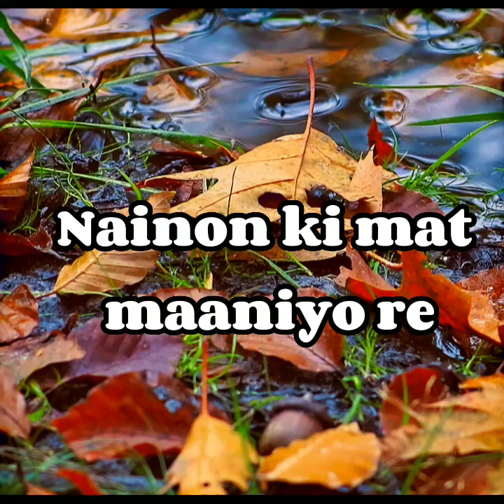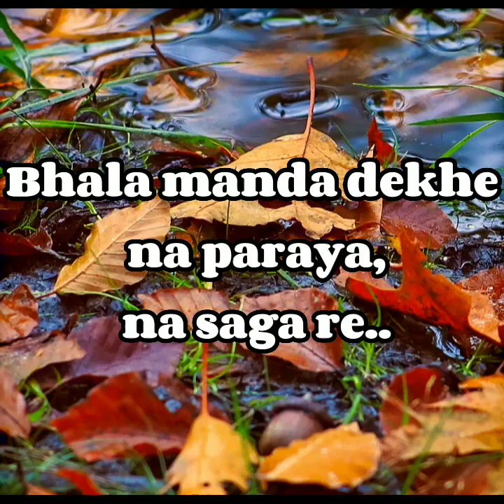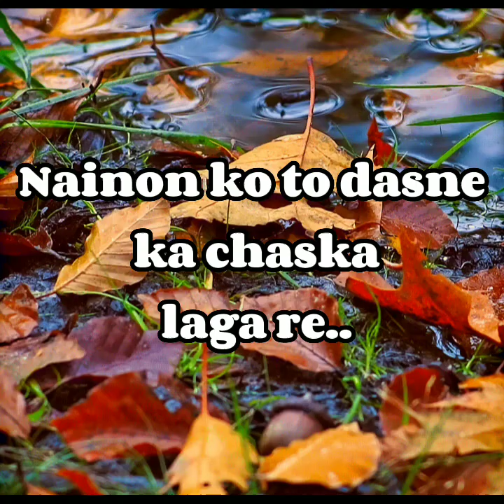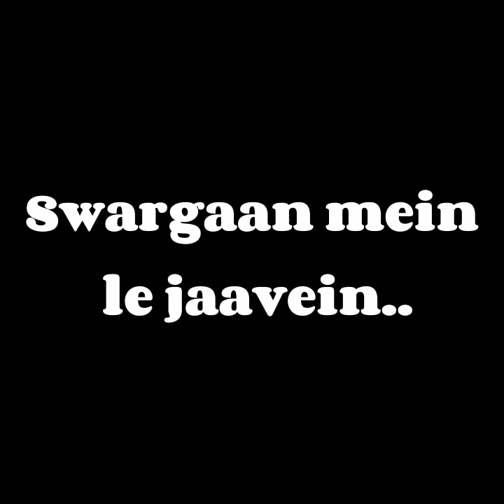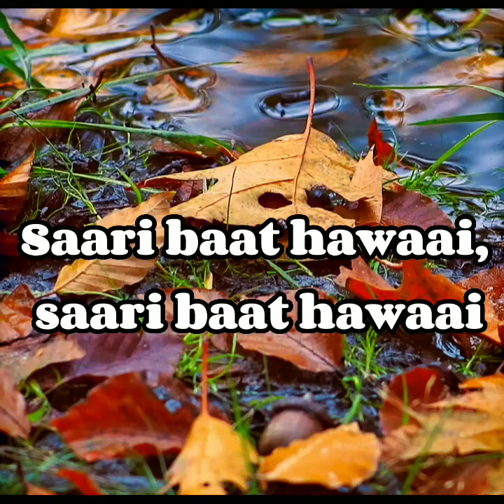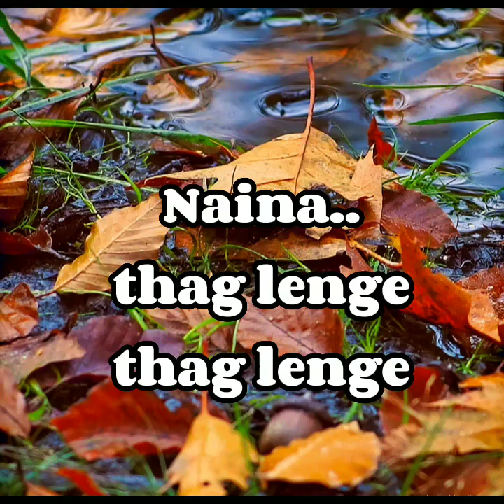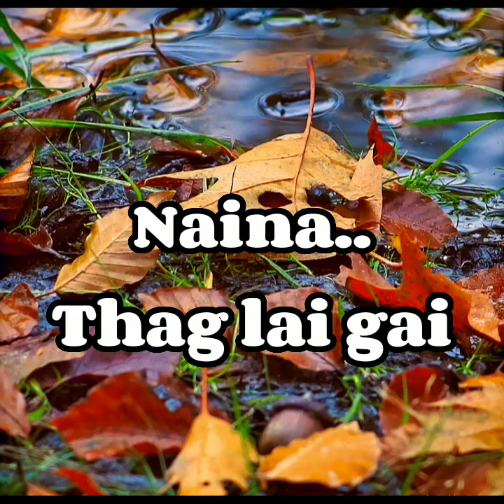naina thag lenge rahat fateh Ali khan song lyrics love follow like sub share support you tube hit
Naina Thag Lenge Lyrics - Omkara (2006)

Naina Thag Lenge from Omkara: This is a very well sung song by Rahat Fateh Ali Khan with nicely composed music by Vishal Bhardwaj. Naina Thag Lenge Lyrics are written by Gulzar which is awesome. Omkara is a 2006 drama, romantic, social Hindi movie starring Ajay Devgn, Vivek Oberoi, Saif Ali Khan, Kareena Kapoor and Konkona Sen Sharma. It is produced by Kumar Mangat Pathak and directed by Vishal Bhardwaj. Lyrics of Naina Thag Lenge song is given below.

Naina Thag Lenge Song Detail

Song: Naina Thag Lenge
Album: Omkara (2006)
Singer: Rahat Fateh Ali Khan
Musician: Vishal Bhardwaj
Lyricist: Gulzar
Star Cast: Ajay Devgn, Vivek Oberoi, Saif Ali Khan, Kareena Kapoor, Konkona Sen Sharma etc.
Director: Vishal Bhardwaj
Nainon ki mat maaniyo re..
Nainon ki mat suniyo..

Jagte jaadoo phookenge re
Jagte jagte jaadoo
Neendein banjar kar denge
Naina thag lenge

Naina thag lenge thag lenge
Naina thag lenge

Bhala manda dekhe na paraya, na saga re..
Nainon ko to dasne ka chaska laga re..
Nainon ka zehar nasheela re
Baadalon mein satrangiyan bonvein
Bhor talak barsaavein

Naina banwara kar denge

Naina thag lenge
Naina thag lenge
Naina thag lenge
Naina thag lenge

Naina raat ko chalte chalte
Swargaan mein le jaavein..
Megh malhar ke sapne deeje, hariyali dikhlayein
Nainon ki zubaan pe bharosa nahi aata..
Likhat padhat na raseed na khaata
Saari baat hawaai, saari baat hawaai
Bin baadal barsaavein sawan
Sawan bin barsataan
Naina thag lenge
Naina thag lenge

Nainon ki mat suniyo re
Naina thag lenge
Jagte jagte jaadoo
Naina thag lenge
Naina thag lenge
Naina thag lenge
Naina... thag lenge..
Naina... naina... naina... naina... naina...
Naina... naina... naina... naina thag lenge..

Your cooperation and feedback are highly appreciated ❤️❤️❤️